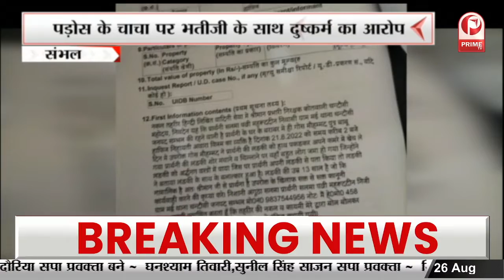कांग्रेसियों ने हस्ताक्षर अभियान चलाकर की न्याय की मांग || Prime Tv